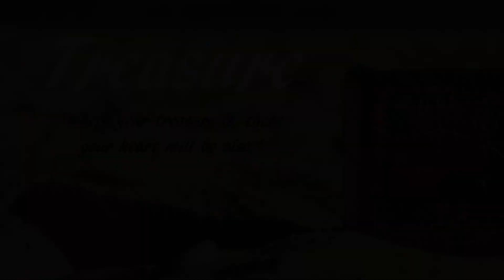First and Foremost | Daily Devotion | Matthew 6:33-34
Sermon Series: Treasure
Theme: Don't Worry 'Bout a Thing